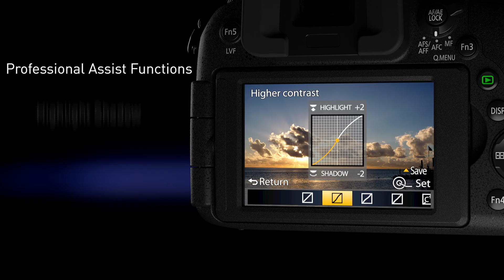Panasonic Lumix FZ1000 - The Ultimate Hybrid Bridge Camera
This video can be streamed in 4K.

The Lumix FZ1000 - The Ultimate Hybrid Bridge Camera

If you're looking for an uncompromising DSLR Kit replacement, the Lumix FZ1000 is the camera for you! Featuring a large 1-inch sensor and a new bright LEICA lens with 16x optical zoom, it brings everything up close with premium image quality.

Choose photo or video recording in crisp 4K resolution to capture the world around you in all its natural beauty. You can also extract 3840 x 2160 8 megapixel equivalent still images from 4k video  footage, to make sure you never miss a moment!